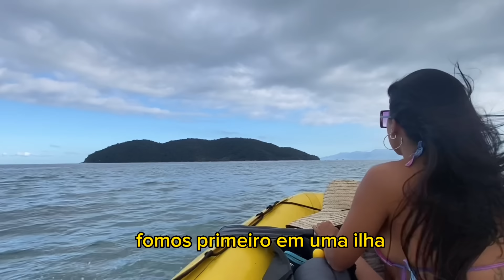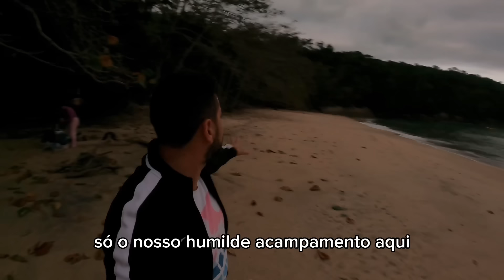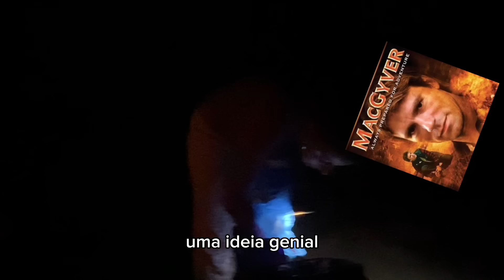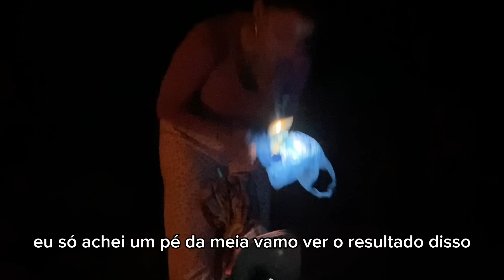FOMOS ACAMPAR DE BOTE EM UMA PRAIA DESERTA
Nosso primeiro acampamento selvagem em uma praia deserta de Ubatuba